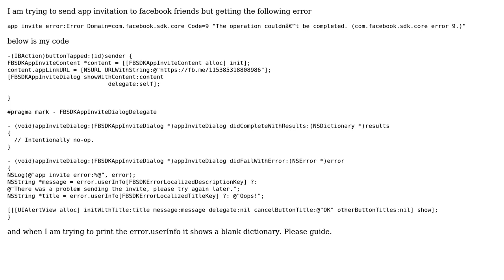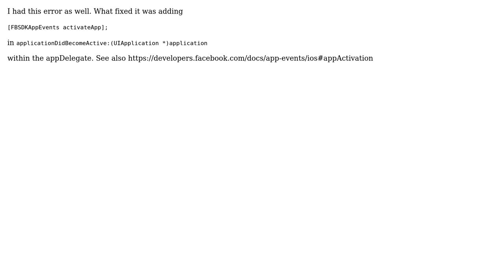Error in sending app invitation in ios to facebook friends (3 Solutions!!)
Error in sending app invitation in ios to facebook friends

With thanks & praise to God, and with thanks to the many people who have made this project possible! | Content (except music & images) licensed under CC BY-SA | Music | Images & others | With thanks to user Sudipto Mitra user KBog user iGagan Kumar user bicycle and the Stack Exchange Network Trademarks are property of their respective owners. You are responsible for your own actions.